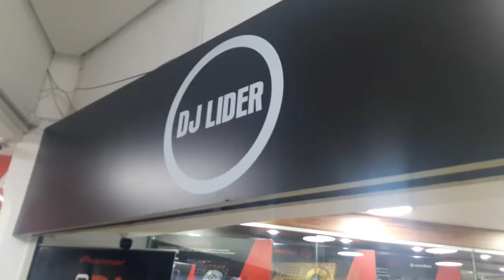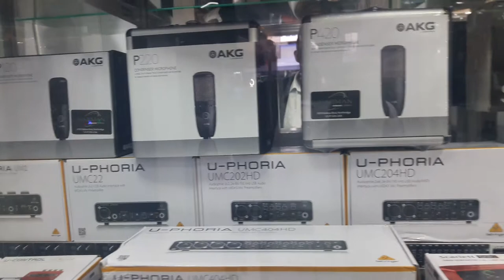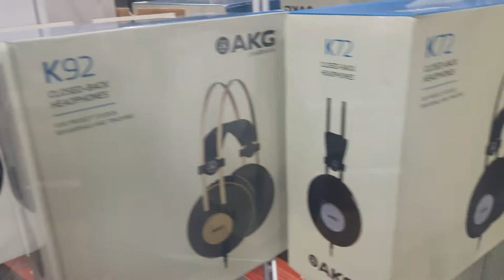Som Profissional áudio e vídeo - DJ Líder - dicas do Silvio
Loja especializada em home Studio,home theather,e também para Djs em tecnologia,com mais de 10 anos de experiência no mercado de áudio e vídeo.

Rua Santa Efigênia,386 Loja 386E
Galeria São Paulo